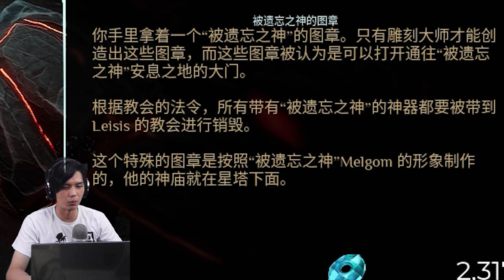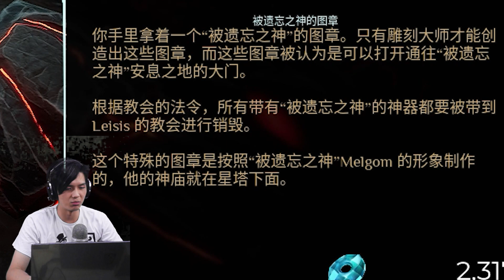關於我成為騎士為民眾淨化水源的那回事 | Sands of Aura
這遊戲真的很有挑戰性

►後製軟體:Adobe Premiere Pro CC
►錄製軟體:Action!